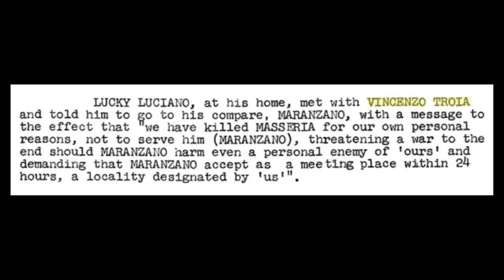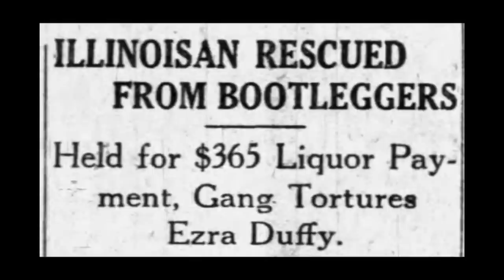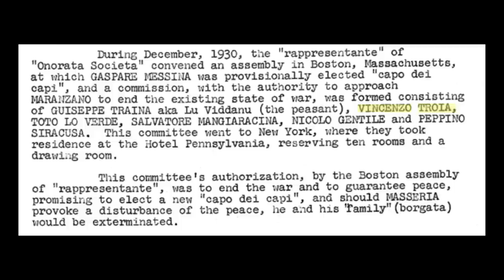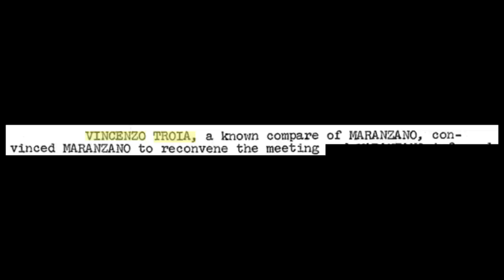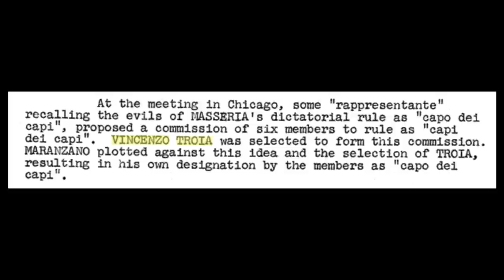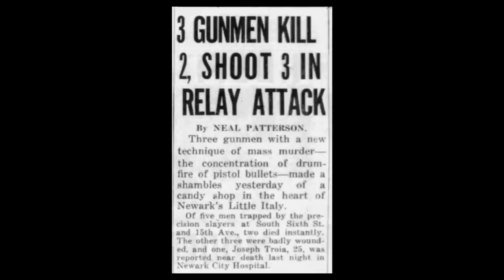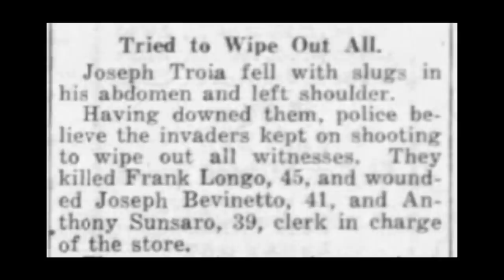Lucky Luciano THREATENS Salvatore Maranzano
After Joe Masseria was gunned down, Charlie Luciano held a meeting with the rarely discussed mobster Vincenzo Troia.   Lucky Luciano had a message he wanted Troia to deliver to Salvatore Maranzano - That message was a threat of WAR.

This American Mafia video explores the events of 1931 and the involvement of the powerful and influential gangster Vincenzo Troia.

This Mafia History video features mobsters such as Gaspare Messina, Joe Traina, Joe the Boss Masseria, Salvatore Maranzano and many more...